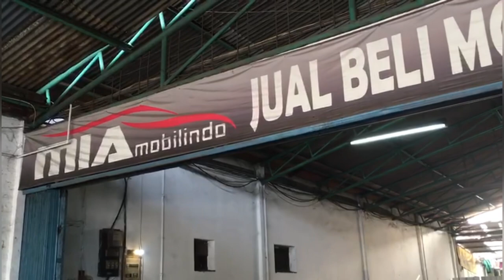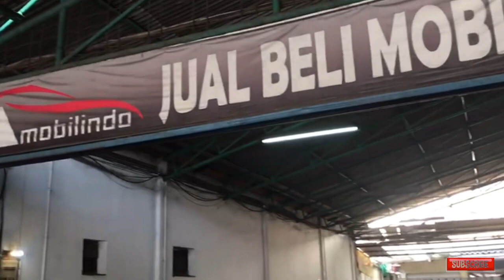MIA MOBILINDO Harga Cash 58 Jt dilayani oleh mbak Tira yang Montog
MIA MOBILINDO
Harga Cash 58 Jt dilayani oleh mbak Tira..!

Harga masih Nego Kerass

**ada kesalahan dalam pengucapan kilometer mobil yang Benar adalah :
Livina HWS Kilometer 46 rb**

Mia  Mobilindo
Jl. Raya   Bojongsari   No. 30
Sawangan  Depok -Jawa barat

Mbak Tira
Marketing Senior

Bisa hubungi
Silahkan WA kami
Rosa

Terimakasih
DEROSA AUTO

mobil, mobilmurah,
mobilbekas,
mobilbekasmurah,
Mobilsecond,
mobiltermurah,
mobilbaru,
mobildijual,
kreditmobil,
kreditmobilbaru,
kreditmobilbekas,
jualbeli,
jualbelimobil,
mobilmurahjakarta,
mobilmurahjabodetabek,
Mobilpremium,
Mobilmurahpremium,
mobilmurahsejabodetabek,
Toyota,
Honda,
Daihatsu,
Suzuki,
Mitsubishi,
Nissan,
Datsun,
Motor, manual,
autometik,
Wuling,
Hyundai,
KIA,
MobilAutometik,
MobilManual,
Innovaautometik,
Diesel,
Solar,
Mobildiesel,
Automatic,
mobildiesel,
Automatic,
Mobillistrik,
MobilElektrik,
mobilpremiummurah,
mobilpremium,
mobilmurahtangerang,
mobilmurah Jawa timur,
mobilmurahjawabarat,
mobilmurahjawatengah,
mobilmurahbogor,
mobilbekasjawabarat,
mobilbekasjawatengah,
mobilbekasjawatimur,